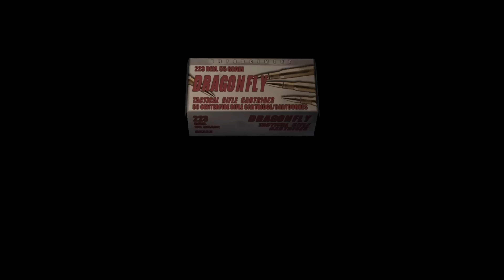Tai plays Resident Evil 4 Part 28 (The Chopper has arrived to help)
In this part after hours of dealing with annoying enemies and lack of ammo the Chopper has finally arrived to help.

0 Comments